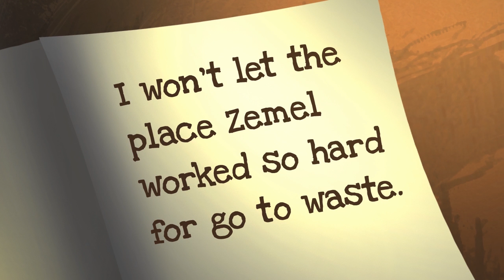Start to 1st Break [Iteration 4]